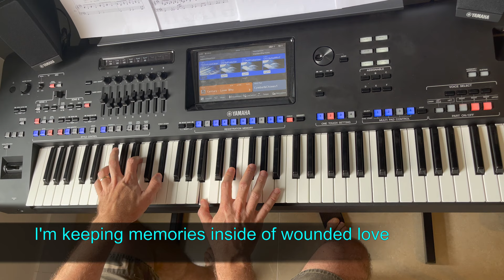Lover Why (Century) cover played live by Pedro Eleuterio with Yamaha Genos Keyboard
Pedro Eleuterio plays Lover Why (Century) live with Yamaha Genos Keyboard. No MIDI, just styles, real live. This video includes the song lyrics.

I created all this style from scratch using Genos Style Creator feature. tempo = 68 bpm.

If you want to buy this style (or any other I have created) for your Genos, buy it right now at Styles4K

(WITH SUBTITLES in English and Portuguese). See the first and third too...

If you are looking for private Keyboard on-line classes  (with Zoom), mainly about how to better use your Yamaha Arranger Keyboards (Genos, SX-900/700, Tyros, PSR-S7xx/9xx), please write me at pedro @ eleuterio . com

If you are looking for amazing custom styles for your Yamaha Keyboards, go to Styles4K